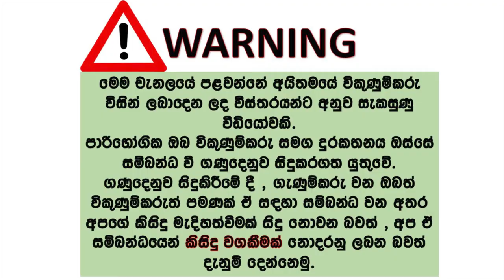ikmn. lk wahana | vehicle for sale in srilanka| Vahana sale srilanka